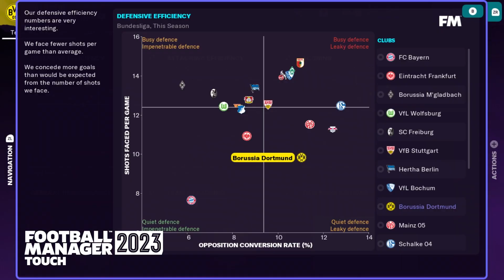Nintendo eShop-hoogtepunten – November 2022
Ga met vrienden op reis in Pokémon Scarlet en Pokémon Violet, betreed een nieuw danstijdperk in Just Dance 2023, ontdek de waarheid achter het onheil in HARVESTELLA en meer! Werp een blik op enkele games die in november naar de Nintendo eShop voor de Nintendo Switch zijn gekomen.